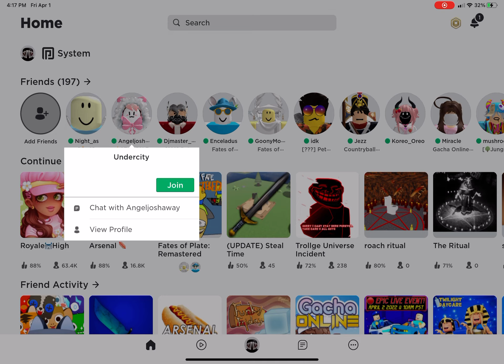Happy April Fools!